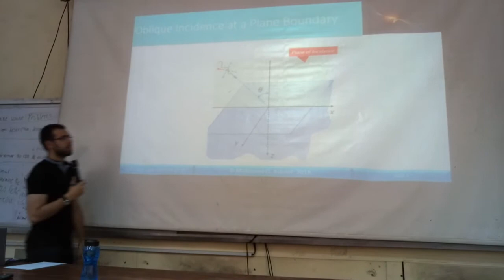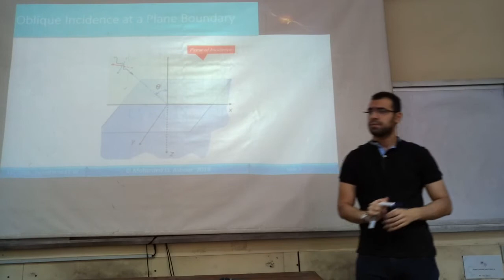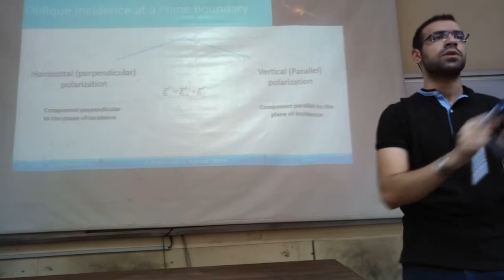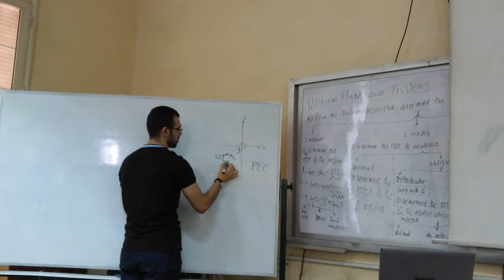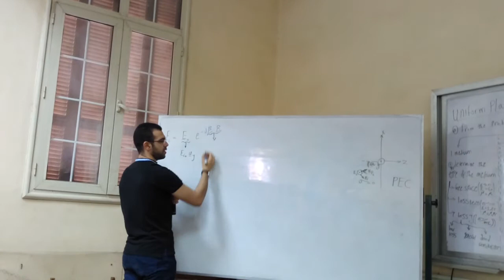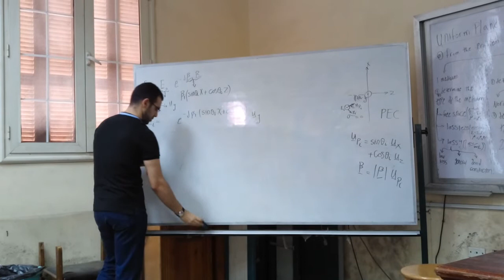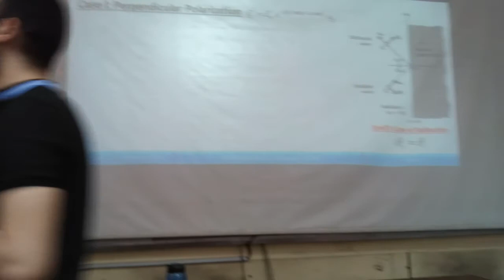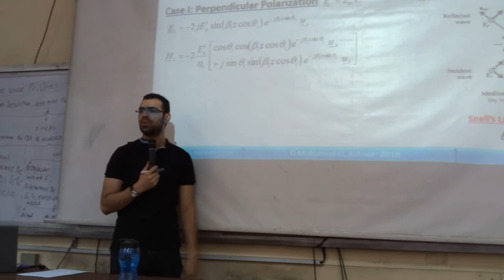Electromagnetic Waves section 13 part 1-Eng. Ashour